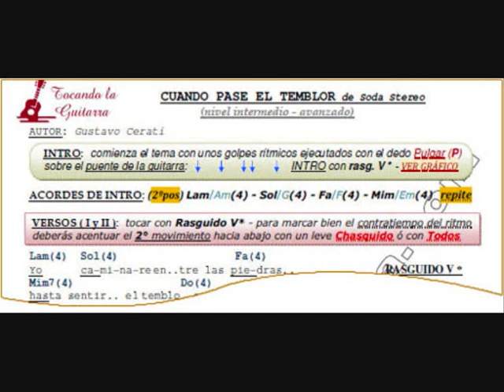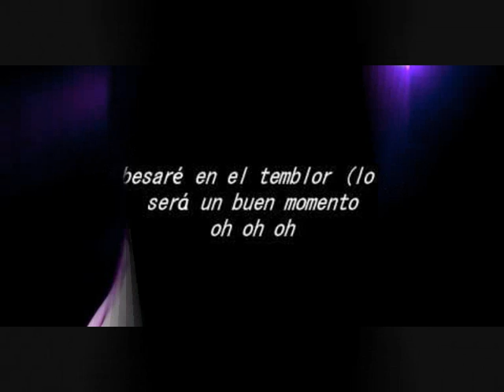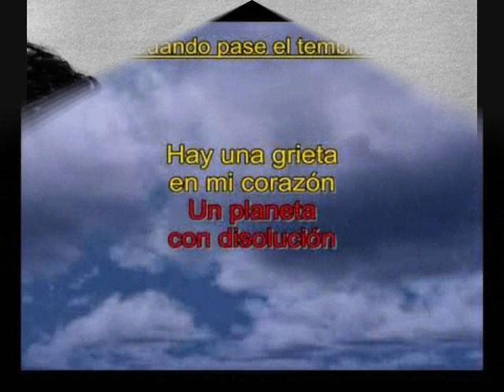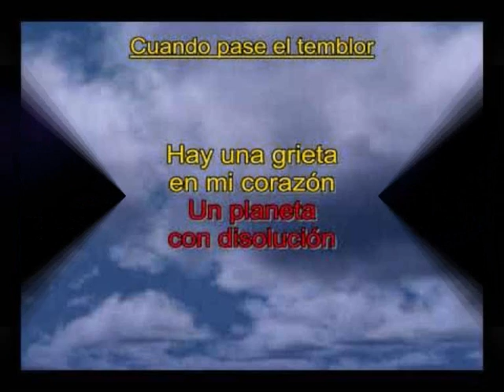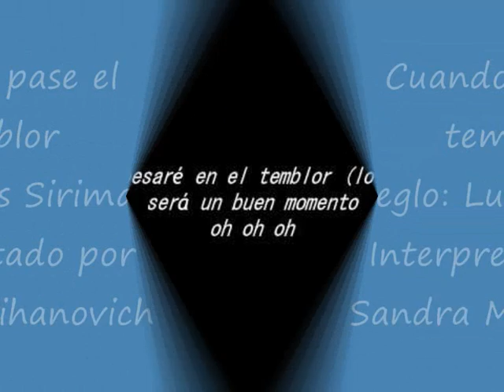Sandra Mihanovich-Cuando pase el temblor-Foto video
Cuando pase el Temblor de Gustavo Cerati, arreglo musical:Luis Sirimarco - Proyecto Phantom- Voz: Sandra Mihanovich